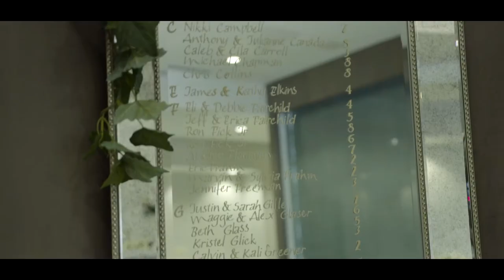Happily Ever Lauver ( Cinematic Wedding Highlight)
Produced, Filmed and Edited by Will Harris Productions

Filmed at the Wyndham Grand in Jupiter, Florida on June 3rd, 2017